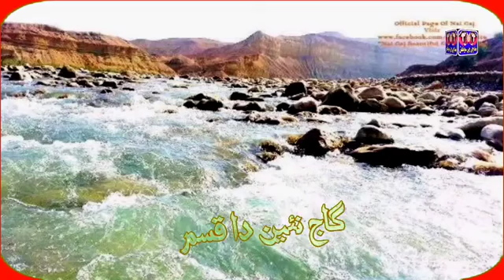GajeShah da Qusam